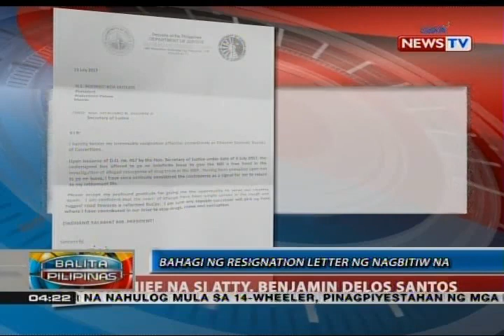BP: Benjamin delos Santos, nagbitiw bilang Bucor director